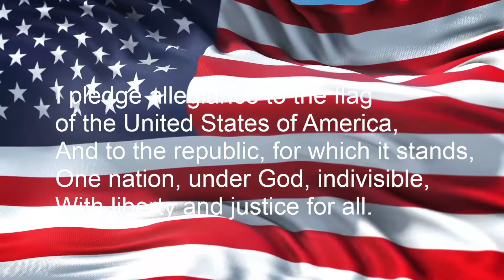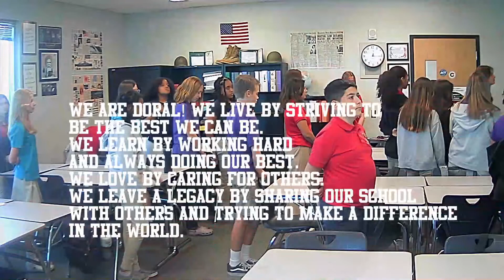Announcements - 10/17/22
These were the announcements for today, please check them out, and remember, even if you did not get to the stream, the video should still be accessible for you.

Transcript for today:
Today is October 17, 2022
Here is what’s happening at Saddle:
Lunch today is Beef Hot Dog w/ Oven Baked Fries, Pear, White Milk & Chocolate Milk
Saddle Clubs:
D&D Club members, if today is your day, please meet Mr. Walsh outside!
Thespians are meeting today at 3:30- 6pm at the outdoor stage. Remember this week is Tech Week
Thursday evening is the invite dress rehearsal, staff is invited come and see the dress rehearsal at 6:30pm.
Friday and Saturday evening, Thespians are putting on their play at 6:30pm, so go out and support the Thespians this weekend!
Sports Updates:
Our last football game is tomorrow evening at 6:45pm at Alexander Dawson, hope to see you there!
Last Cross Country meet is tonight at Silver Bowl Park. Go crush it, Cross Country team!
School Updates:
To all students, let’s not forget to be showing respect and taking responsibility when we are using the restroom; let’s take care of our stuff!
Happy birthday to the following students!
Have a great day, Dragons!